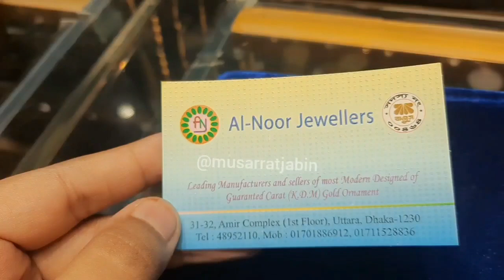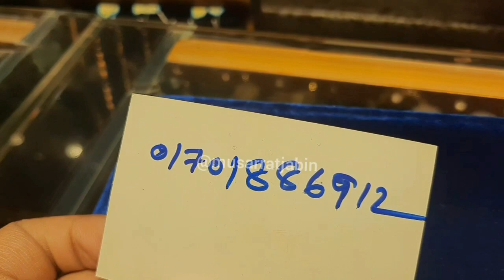চার আনা সোনার বল নেকলেস চেইন এই প্রথম দাম ও কালেকশন/gold light weight ball Chain nacklace jewellery